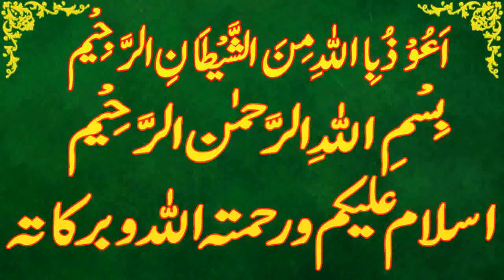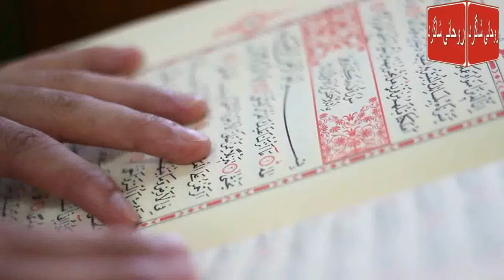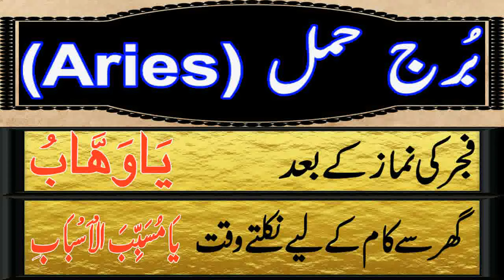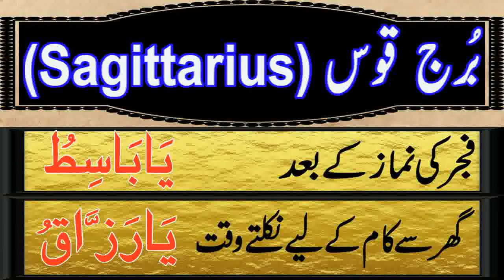Aaj 01 April 2024 Din Monday Ka Wazifa | Wazifa For Business Success | Roohani Shagird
aaj meri video ka topic he Aaj 01 april 2024 Din monday Ka Wazifa kon sa he

SagittariusDaily wazifa,
CapricornDaily wazifa,
Aries,Taurus,Gemini,Cancer,Leo,Virgo,Libra,Scorpio,Sagittarius,Capricorn,Aquarius,Pisces,
برج حمل.
برج ثور.
برج سرطان.
برج جوزا.
برج اسد.
برج سنبلہ.
برج میزان.
برج عقرب.
برج قوس.
برج جدی.
برج دلو.
برج حوت.